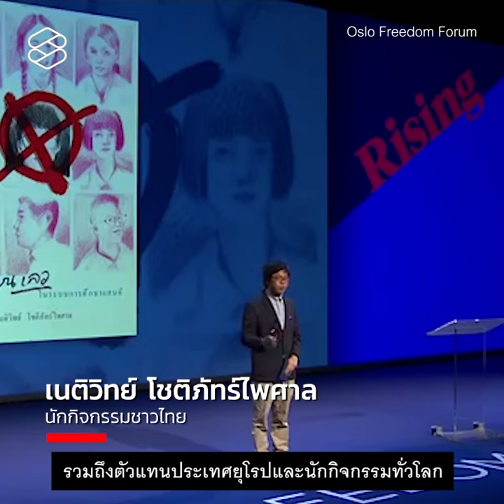แสบสันข้ามพรมแดน ‘เนติวิทย์’ ชวนชูสามนิ้วกลางเวทีโลก